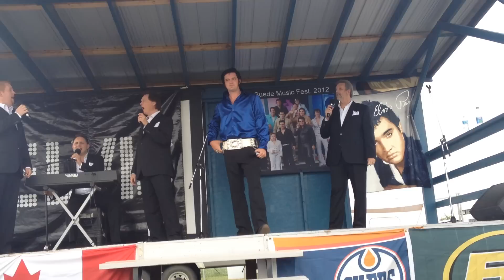Elvis Tribute Adam Fitzpatrick singing How Great Thou Art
Adam performing with the Blackwood Quartet at the  Blue Suede Music Festival in Busby, AB...August 24, 2014